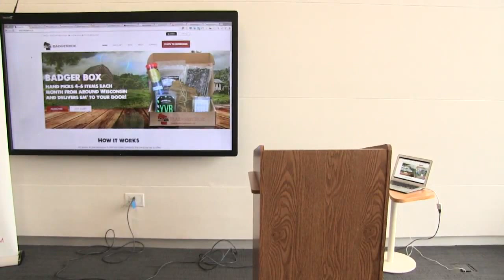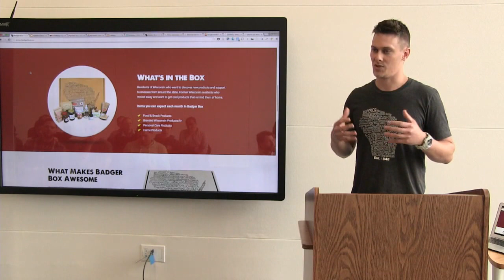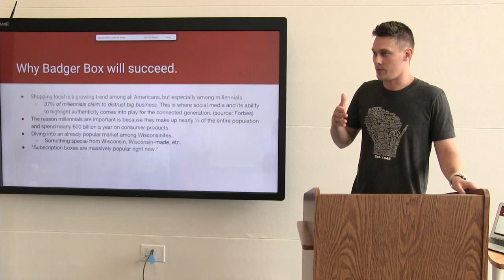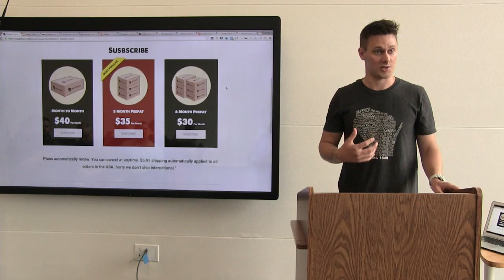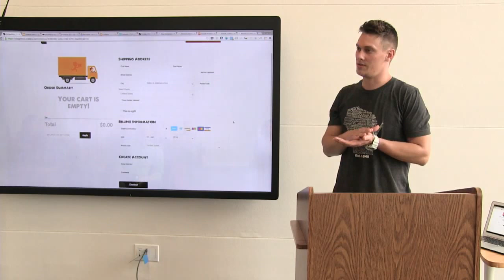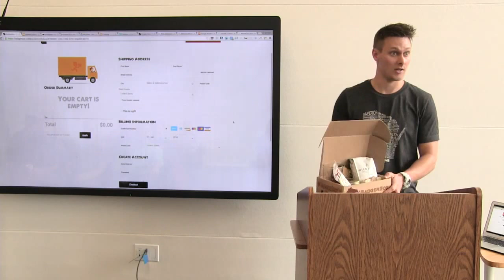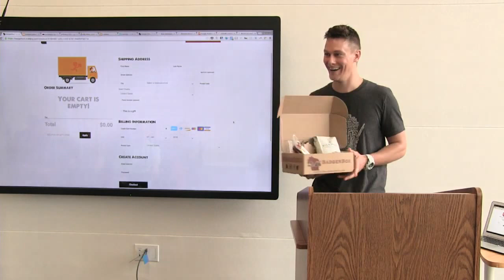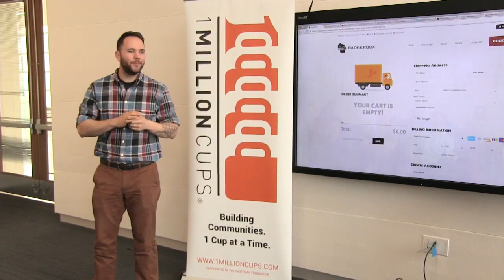1 Million Cups Madison Presents: Badger Box